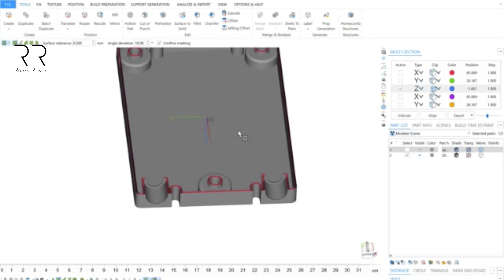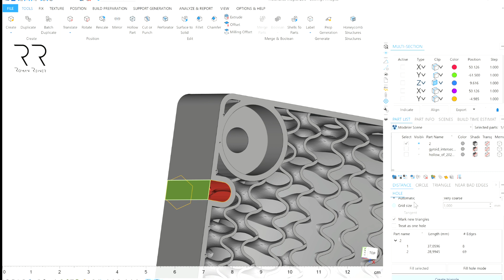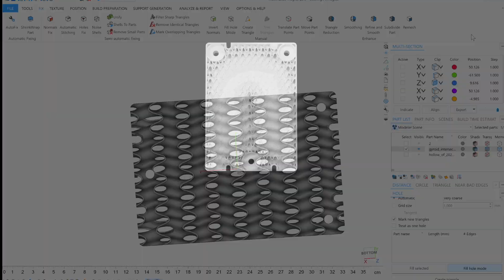Top 5 Materialise Magics Hacks: Speed Up Your Mesh Editing for 3D Printing!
Or do you think that Software has lost it's charm? 🧙‍♀️

Do you think Materialise Magics is still worth the money or do you prefer to use other more affordable alternatives for your AMdesigns ?

In this mini tutorial I am showcasing 5 productivity hacks to edit your STLs faster without switching softwares or losing a lot of time.

What are your favorite Magics hacks that go beyond the basics? Let's see your tricks!